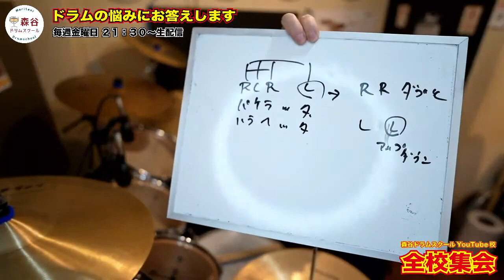バケラッタをスムーズに演奏するコツ[森谷ドラムスクールYouTube校]